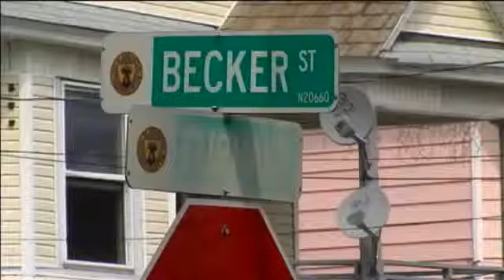Schenectady People Shot - 1 killed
2 people were shot one fatally in Schenectady summer 2013